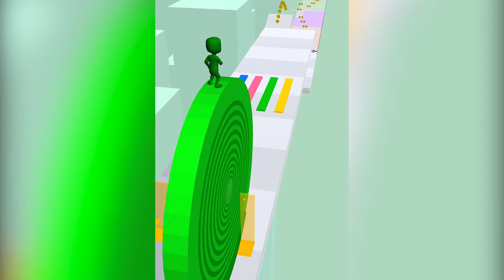Layers Roll Gameplay All Level 40-41 Update | ios android mobile games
Layers Roll Gameplay. Let's play this game today. How many points do you manage to score and what are your favorite games? I can play play for hours. But sometimes parents don't allow it for so long.